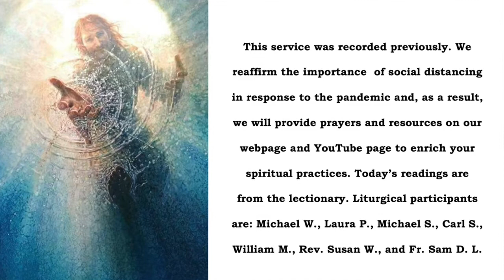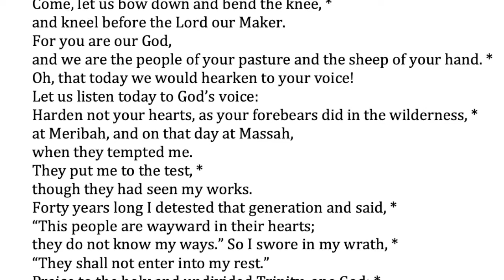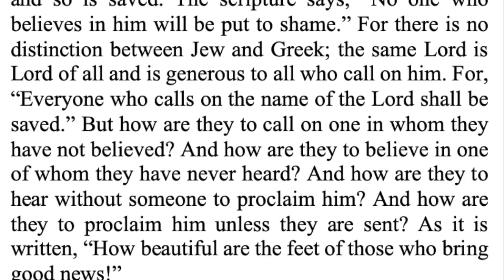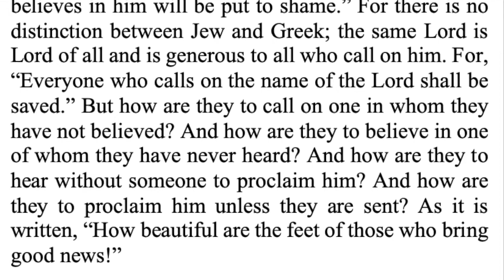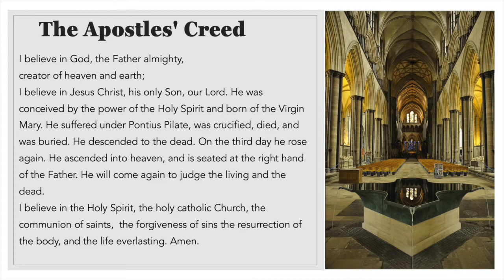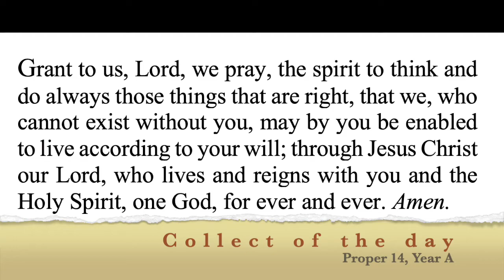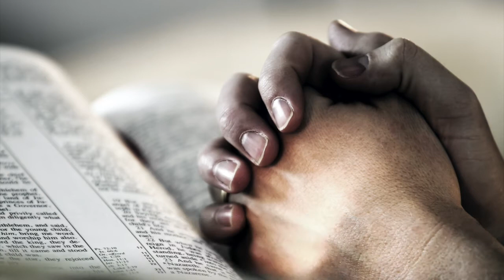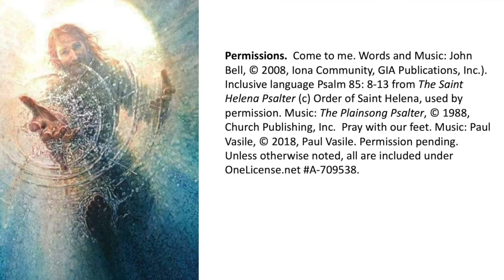10th Sunday after Pentecost 2020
Preacher: The Rev. Susan Walker
1 Kings 19:9-18
Psalm 85:8-13
Romans 10:5-15
Matthew 14:22-33